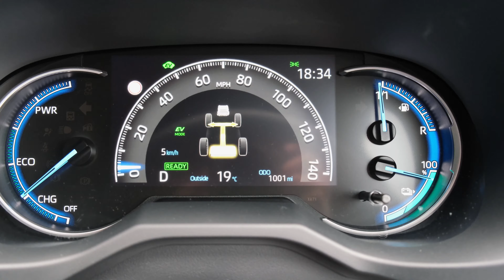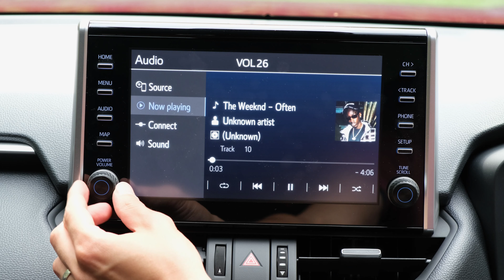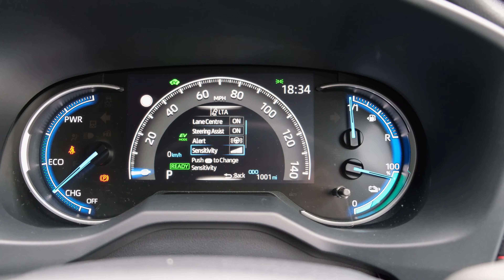Suzuki Across review (2025): Better Than Toyota RAV4?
The Suzuki Across PHEV is a sophisticated SUV that has self-charging and plug-in capabilities. Find out how it compares its rivals and if it's efficient by watching our review!

Video timestamps:
Price: 00:00
Electric range & MPG: 00:31
Charging: 03:02
Performance: 04:29
Handling & suspension: 06:17
Cabin noise & audio: 07:51
Interior & tech: 08:51
Storage: 10:47
Comfort: 13:10
Visibility & safety: 14:16
Exterior design: 16:11
Verdict: 16:54